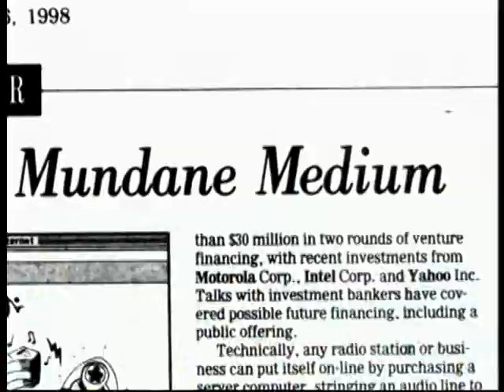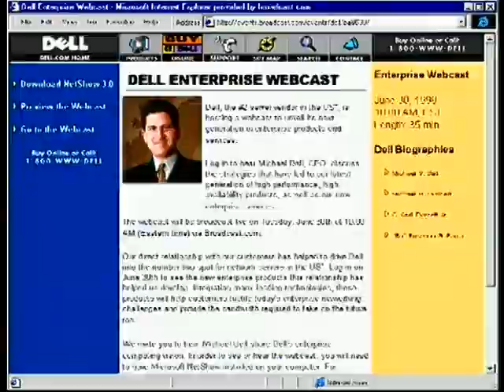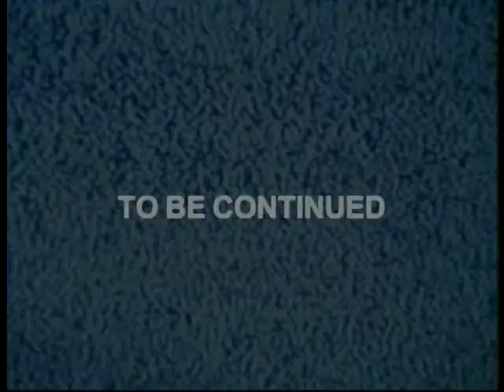Todd Wagner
Man of the year - Kappa Sigma